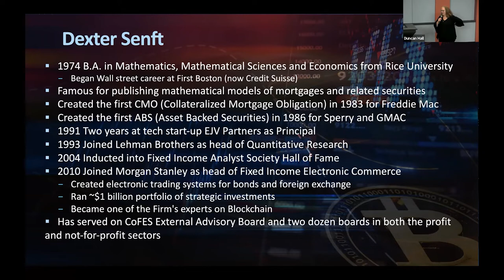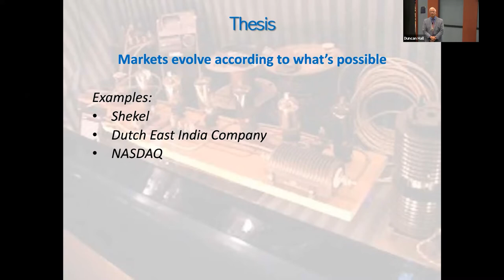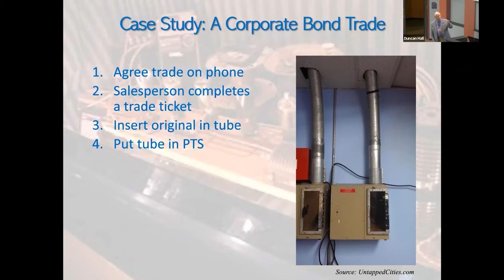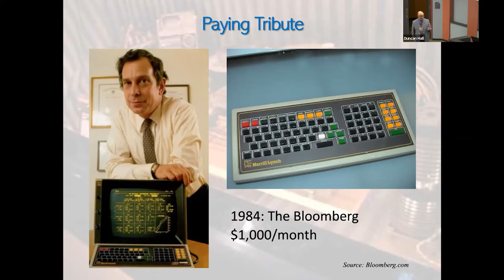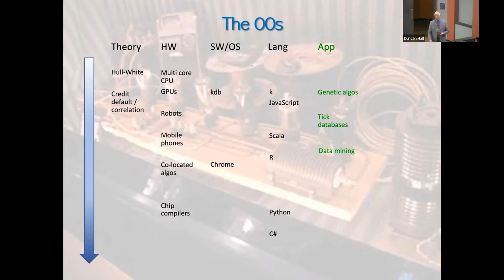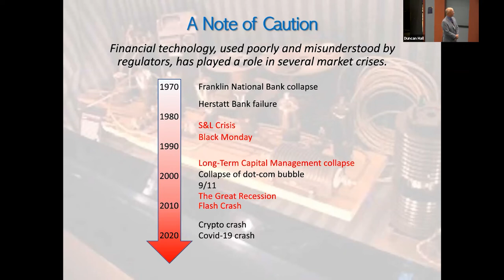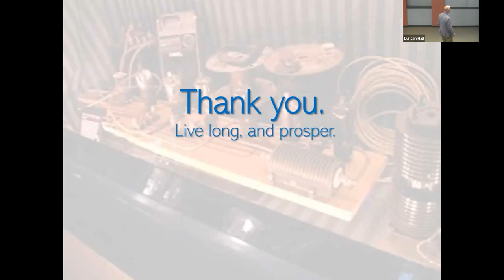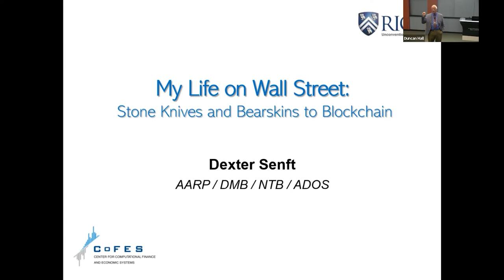My Life on Wall Street: Stone Knives and Bearskins to Blockchain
Keynote Lecturer - Dexter Senft, Managing Director (Retired), Morgan Stanley